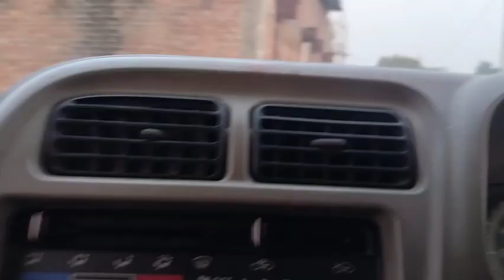मेरा पहला वीडियो फैमिली का, माय फर्स्ट ब्लॉक फैमिली का मेरा घर कहां है 🤔!!!